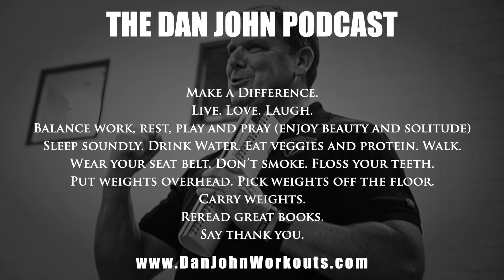Strength Training for Pregnancy